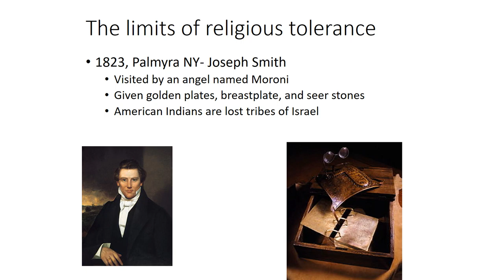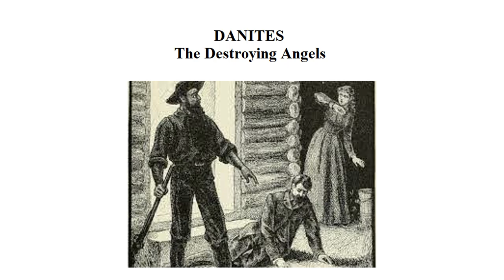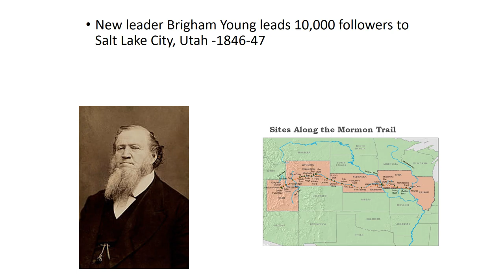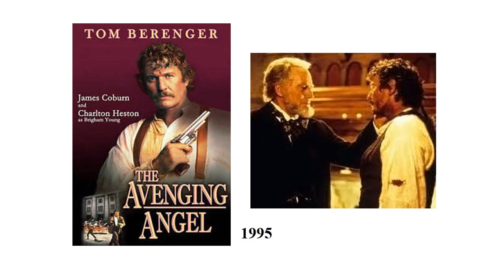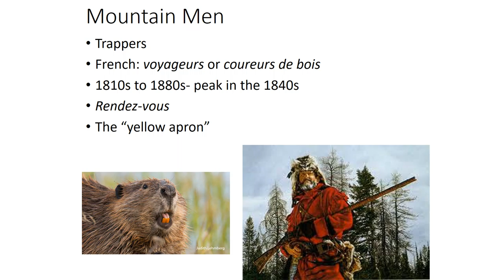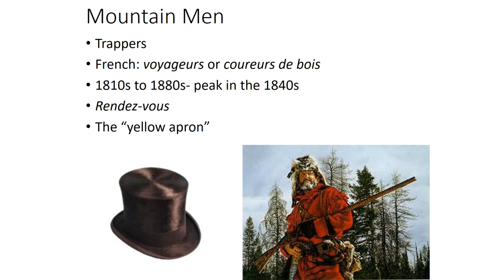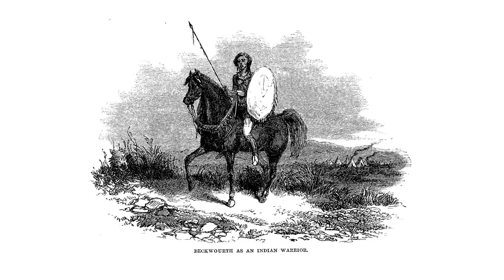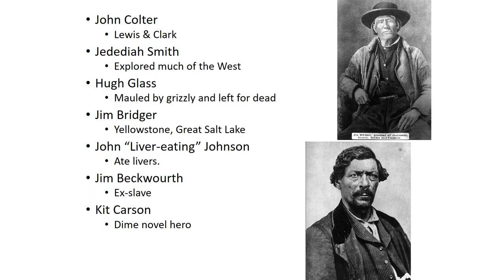Westward Expansion 029 Into the West- Mormons and Mountain Men